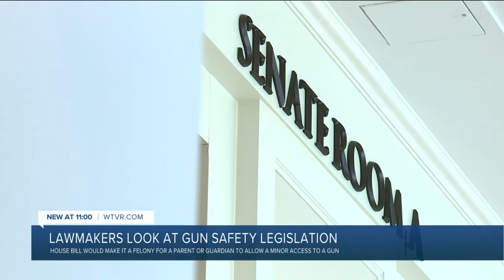Lawmakers, advocates urge Youngkin to sign gun safety legislation: 'This will protect Virginians'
Over 100 people rallied Saturday at the Virginia State Capitol, in an effort to urge Governor Glenn Youngkin to sign several pieces of gun safety legislation, currently making its way to his desk.